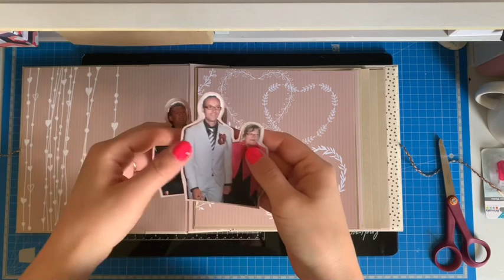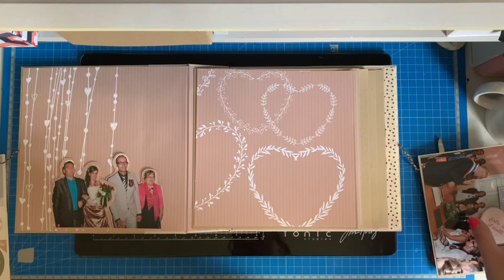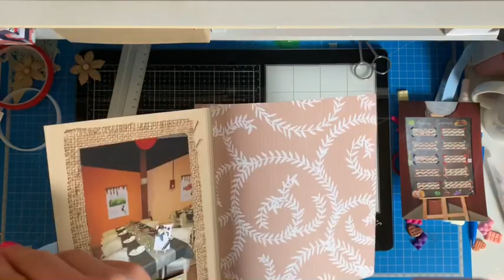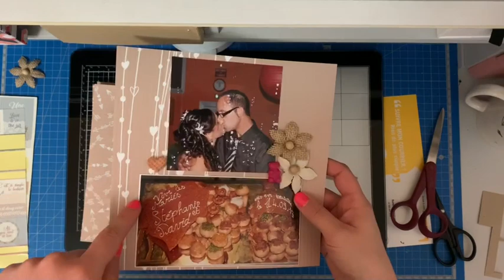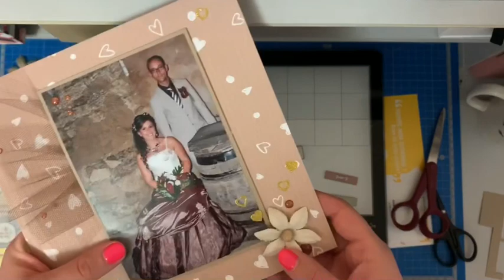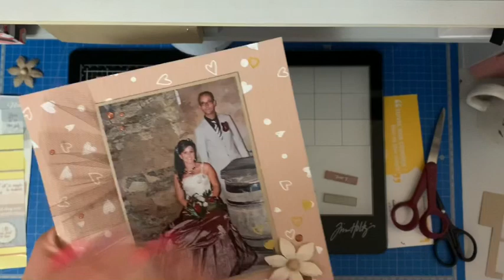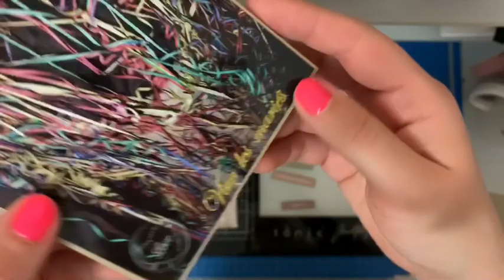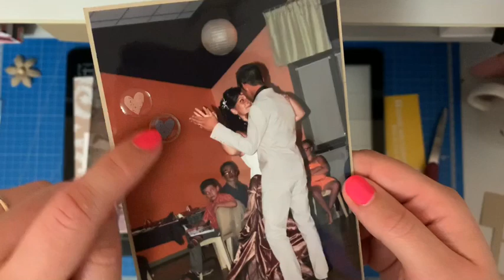TUTO [ pages - album mariage champêtre ] partie 2/2 DT custodeco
Profitez de 5€ de remise pour 40€ d’achat et frais de port offert
Avec le code « ClaireScrap »

Mon code est CLAIRE10
Cela vous permettra de bénéficier de 10% de rabais sur votre commande 😁💕

Mon vinted : mamouneclaire

A très bientôt pour la suite des aventures !
Claire